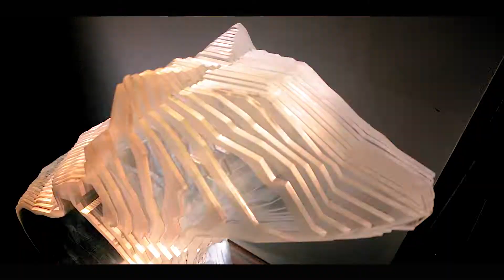🎬 Forest Guides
Artist Ken Hacke's study in dynamic art.
The Forest Guides series guides you to a deeper connection.
Each piece is a handcrafted sculpture designed to look like ice and glow from within. Created in a low poly style with enough detail to form recognizable shapes, while allowing your imagination to fill in the details.